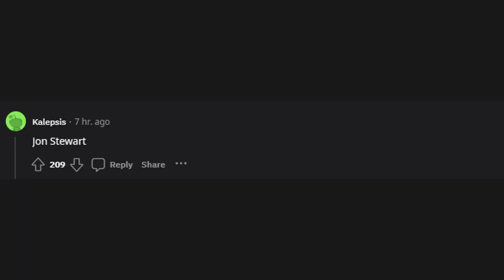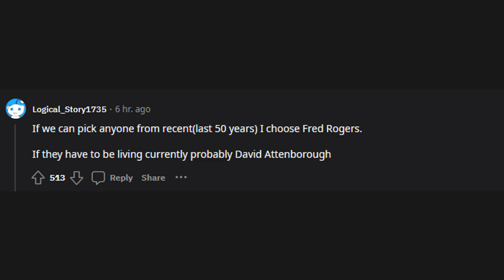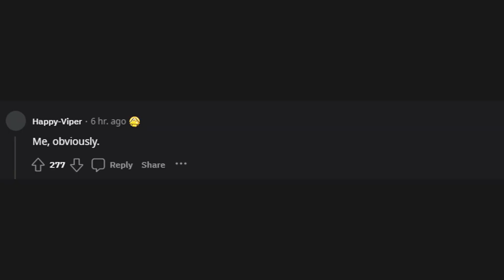If aliens came to Earth and wanted to speak to only one ambassador, who would yo... (r/AskReddit)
r/AskReddit
If aliens came to Earth and wanted to speak to only one ambassador, who would you want it to be?